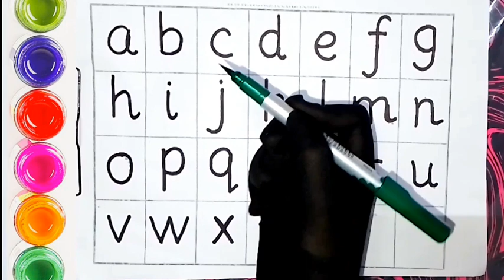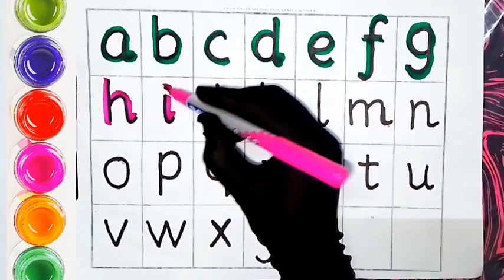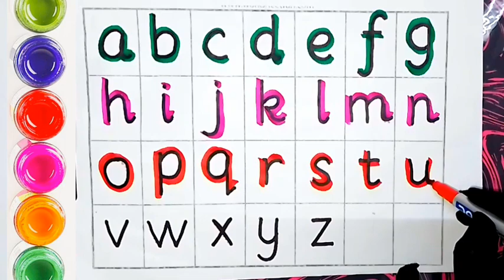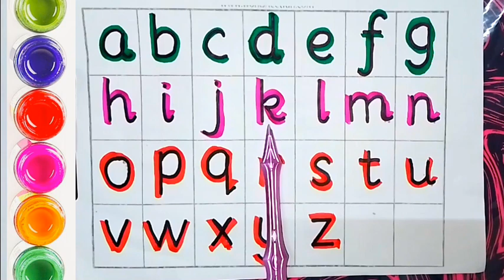abcd,abcde,a for apple b for ball c for cat, alphabets, phonic song,अ से अनार,English varnmala,abç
Your query
a for apple
abcdefg
English alphabet
abcd cartoon
a for apple bi for boy
alphabet songs
a for apple a for ant
nursery rhymes
abcd rhymes
abcd alphabet
abcd

abcd varnamala
abcd varnamala
english varnamala
english alphabet
A for apple
kids alphabet
alphabet for kids
abc song
a for apple b for ball c for
alphabet song
apple apple
abcd abcd

 एबीसीडी
वर्णमाला